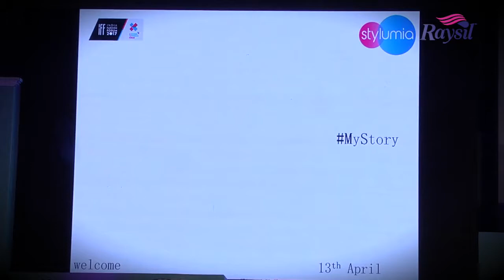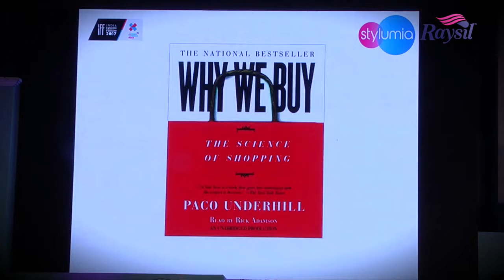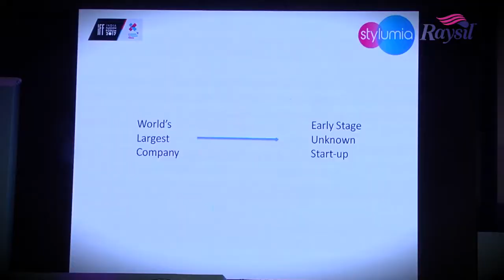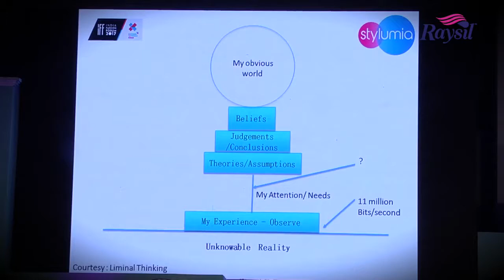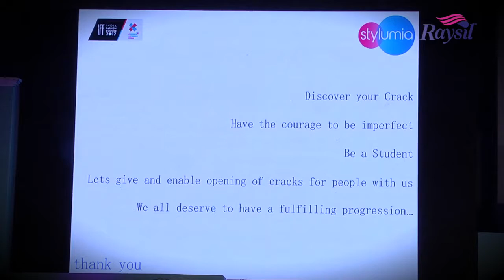Solox : Career Contour of Ganesh Subramanian